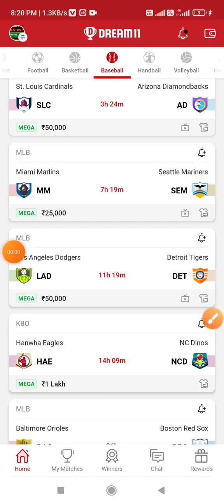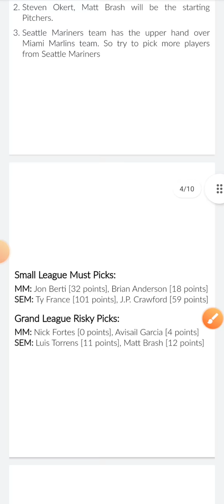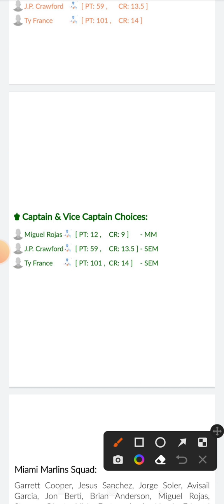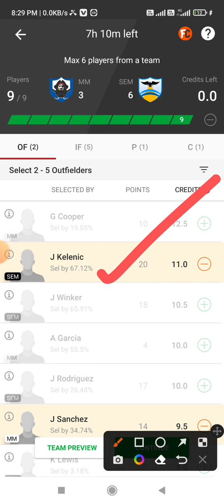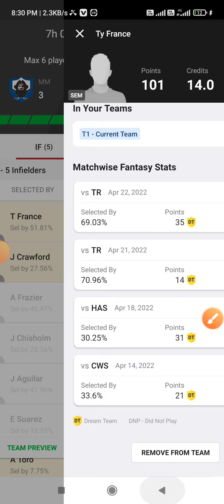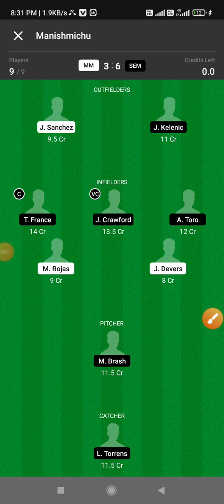MM vs SEM Dream11 Team Prediction